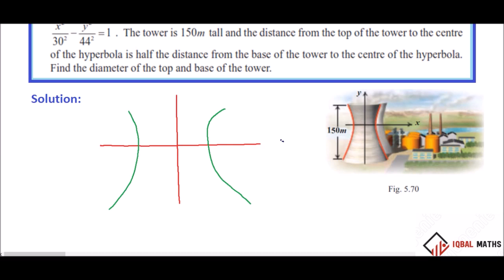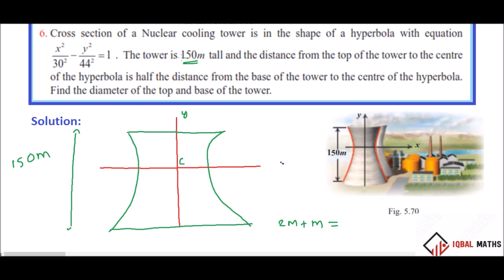TN 12TH STD MATHS EXERCISE 5.5 Q.NO.6 CHAPTER-5 TWO DIMENSIONAL ANALYTICAL GEOMETRY